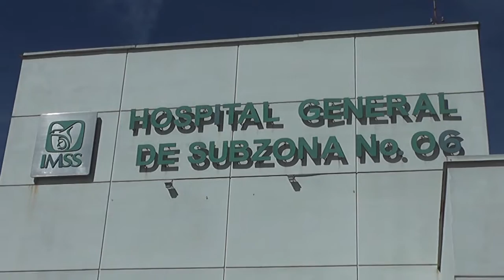Tiene IMSS visitas médicas domiciliadas